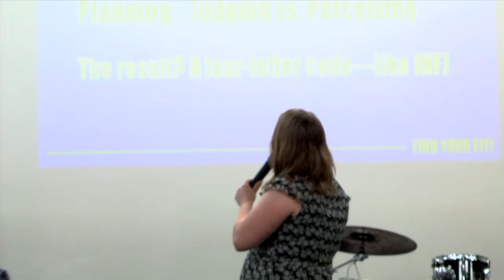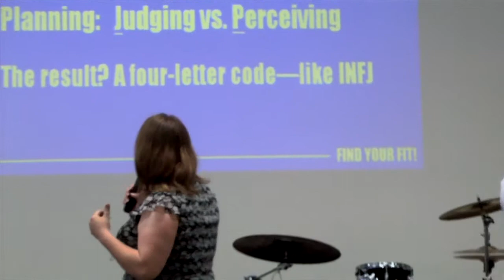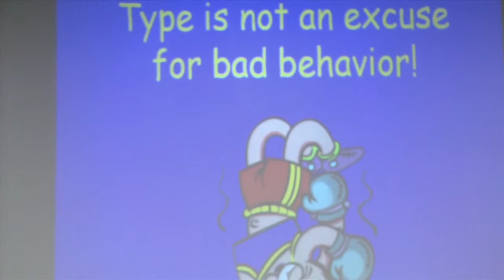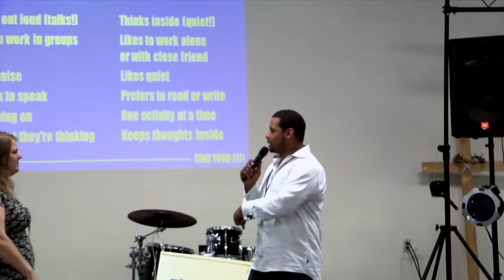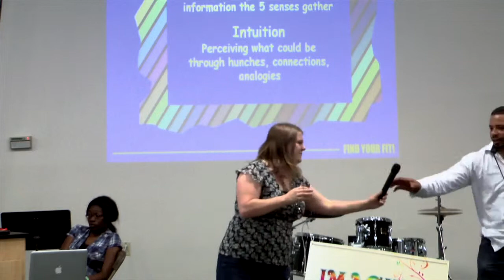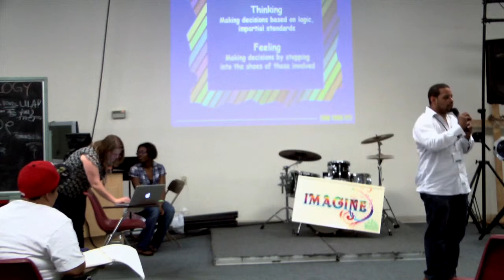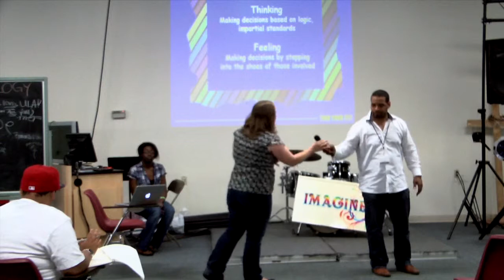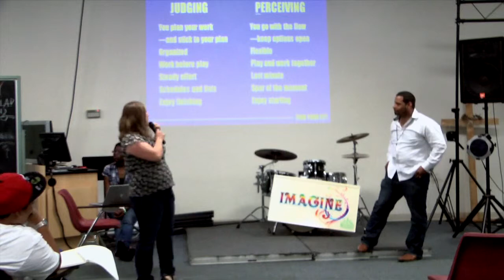ULA speaker 7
I shot this video during the two week summer session of Urban Leadership Academy.